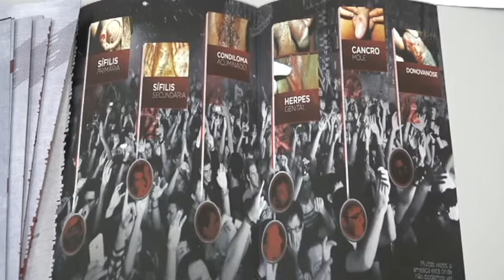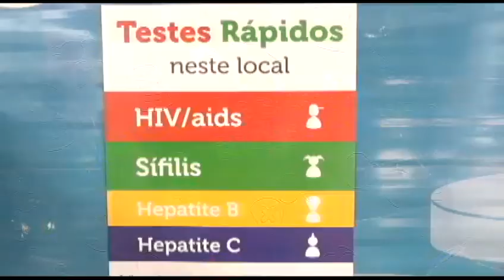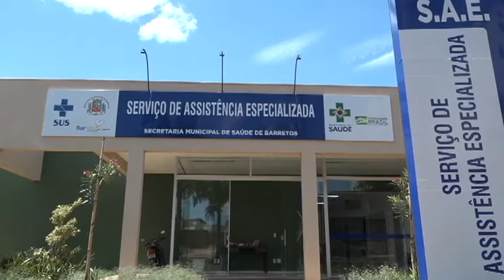FIQUE SABENDO DST HIV AIDS